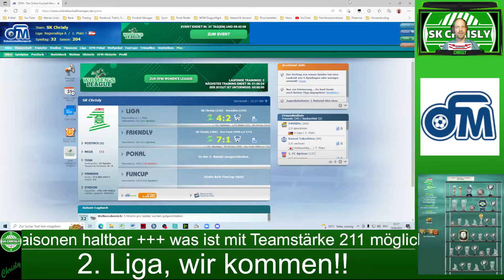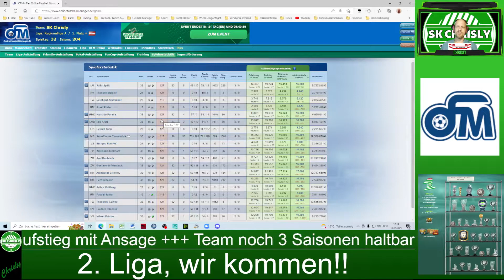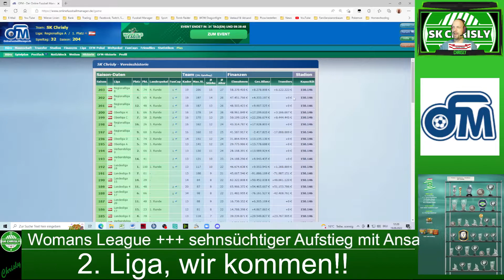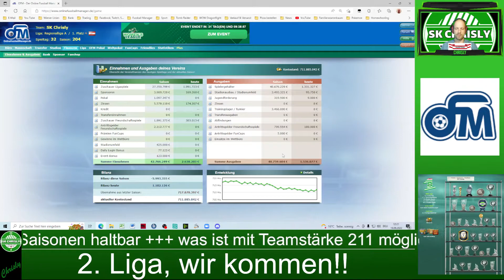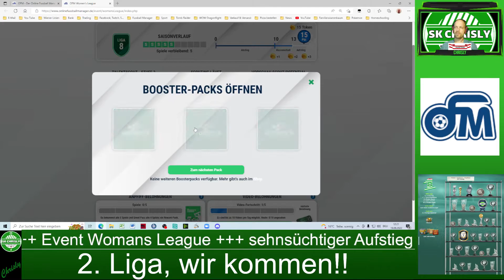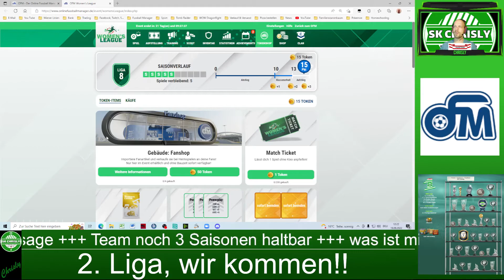Chrisly´s Ofm Tagebuch #119, sehnsüchtiger Aufstieg in die 2. Liga